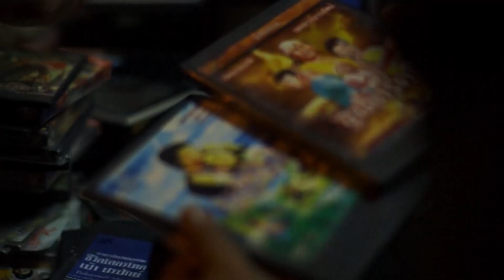คนค้นฅน : บทเรียนลูกผู้ชาย ช่วงที่ 3/4 (2 พ.ค.60)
หากย้อนเวลากลับไปเมื่อ 30 – 40 ปีที่ผ่านมาในแวดวงหนังบู๊ของเมืองไทยน้อยคนนักที่จะไม่รู้จัก  เป้า  ปรปักษ์  จากสตั๊นแมนก้าวเข้าสู่นักแสดงคิวบู๊ สู่ ผู้กำกับคิวบู๊ จนได้รับรางวัลตุ๊กตาทองในฐานะผู้กำกับคิวบู๊ยอดเยี่ยมถึงสามปีติดต่อกัน  สร้างความบันเทิงให้คอหนังไทยแนวบู๊มาอย่างยาวนาน ในช่วงเวลาหลายสิบปี  เมื่อยุคสมัยเปลี่ยนไป ความนิยมของผู้ชมเริ่มเปลี่ยน นั่นจึงเป็นจุดเปลี่ยนของหนังไทย    ชีวิตของเป้า ปรปักษ์ ก็ไม่ต่างกัน  จากที่เคยโด่งดังชีวิตพุ่งทะยานถึงจุดสูงสุดของชีวิตทั้งชื่อเสียงและเงินทอง  ซึ่งเขาก็ใช้ชีวิตไม่ต่างจากคนที่ชีวิตกำลังอยู่ในขาขึ้น โดยไม่ได้มองว่าจะเกิดอะไรขึ้นกับชีวิตในวันข้างหน้า ในวันที่ชีวิตตกลงสู่จุดต่ำสุด ไม่มีงาน ไม่มีเงินทอง ชื่อเสียง   ต้องหักเหชีวิตจากผู้กำกับหนังเป็นพ่อค้าขายของมือสองที่คลองหลอด เพื่อหาเลี้ยงชีวิตวันต่อวัน  ความไม่แน่นอนของชีวิตทำให้เขา เริ่มเข้าหาธรรมะ จากเส้นทางสายบู๊มุ่งสู่เส้นทางสายธรรม ได้ทบทวนช่วงชีวิตที่ผ่านมา ชีวิตที่ผ่านมาของลูกผู้ชายที่ชื่อ  เป้า ปรปักษ์ ให้บทเรียนอะไรกับเขาบ้าง และชีวิตในวันนี้ของเป้า  ปรปักษ์ เป็นอย่างไรติดตามชมได้ในรายการคนค้นฅน